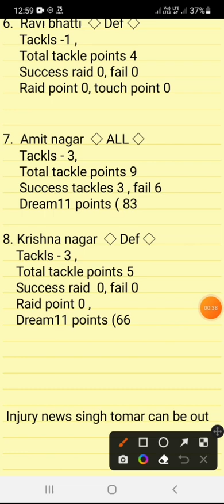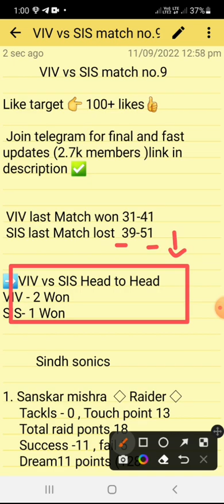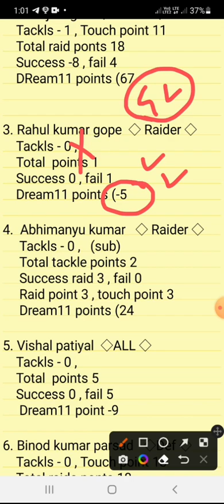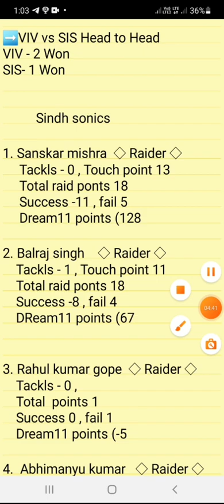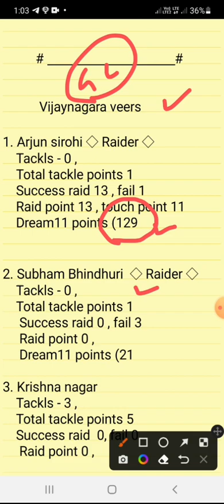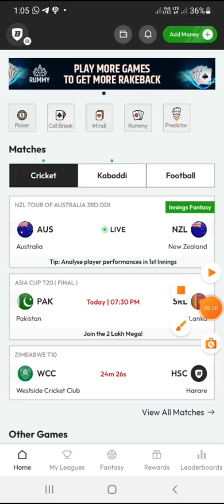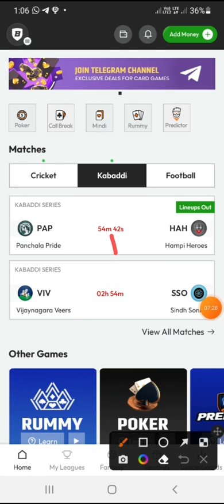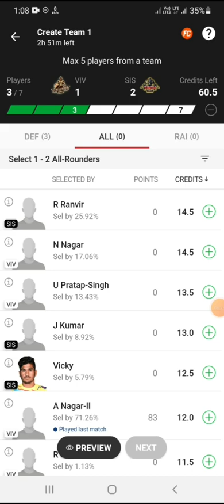viv vs sis dream11 prediction today match | VIV vs SIS kabaddi dream11 prediction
VIV vs SIS dream11 prediction | VIV vs SIS kabaddi dream11 prediction | VIV vs SIS dream11 team

viv vs sis dream11 prediction today match
viv vs sis dream11
viv vs sis dream11 team
viv vs sis dream11 prediction
viv vs sis kabaddi dream11 prediction
viv vs sis kabaddi dream11 prediction today match
viv vs six dream11 prediction today match
dream11 prediction
sis vs viv dream11 prediction
sis vs viv kabaddi dream11 prediction
viv vs sis kabaddi dream11
viv vs sis kabaddi dream11 team today
kabadid live
dream11
dream11 team

SIS vs VIV, SIS vs VIV Dream11, SIS vs VIV Dream11 Prediction Team, SIS vs VIV Dream11 Prediction, SIS vs VIV Dream11 Team, SIS vs VIV Team, sis vs viv

yuva kabaddi series live, yuva kabaddi, yuva kabaddi series live, yuva kabaddi dream11 team, yuva kabaddi series live streaming